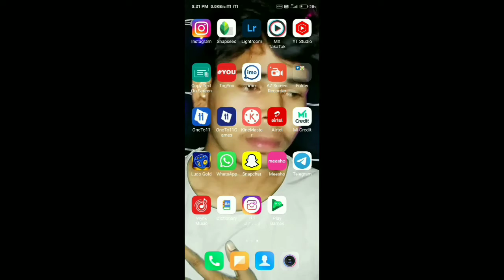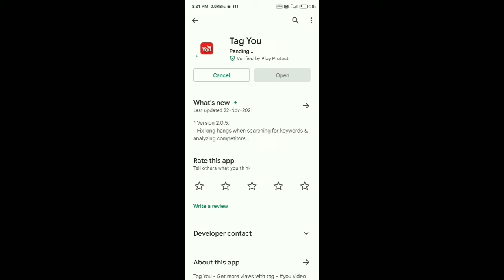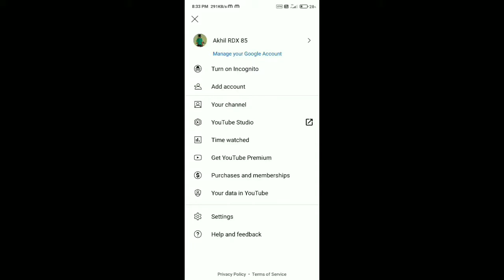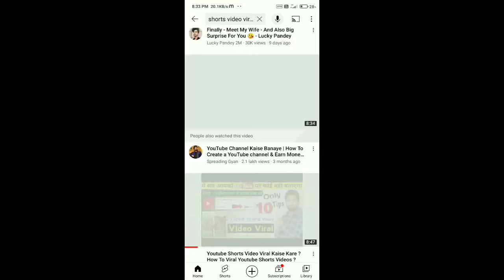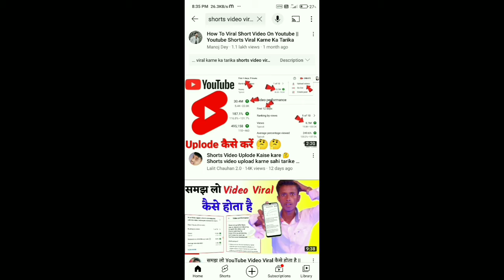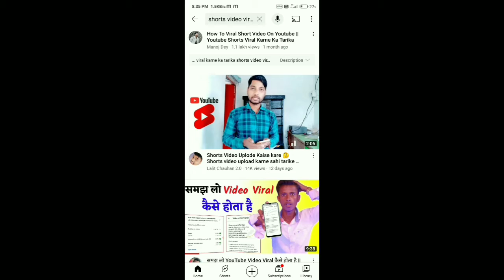इस App ने मौज कर दिया 🤗 Subscribe | Subscribe Kaise badhaye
So
Hey guy's 😉

Your Questions
l am new youtuber please support met
banaye
watch time kaise badhaye youtube channel par like